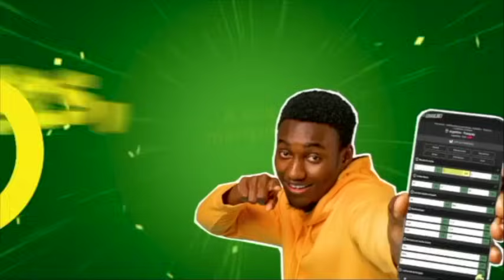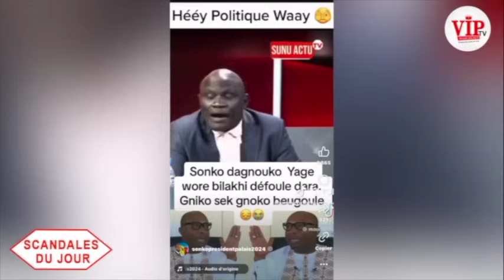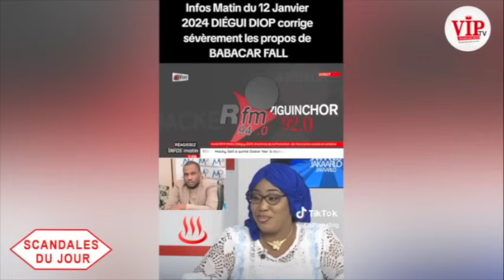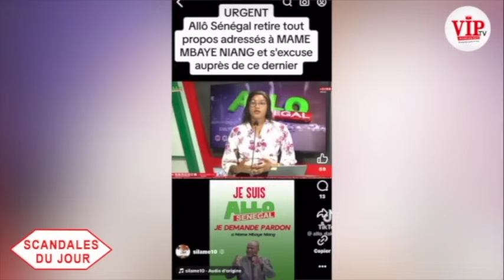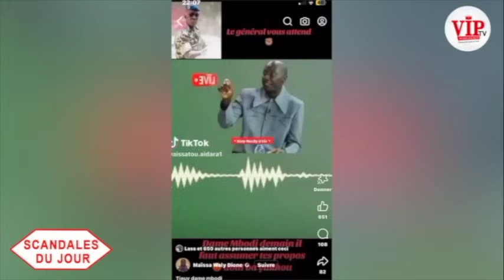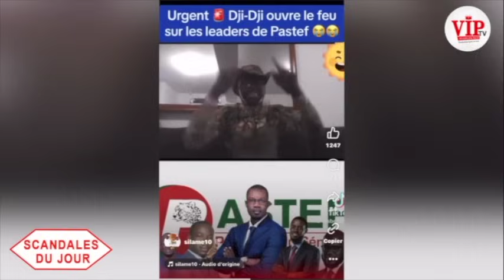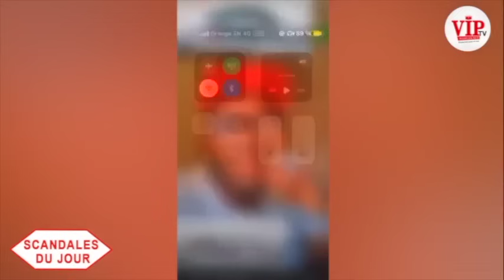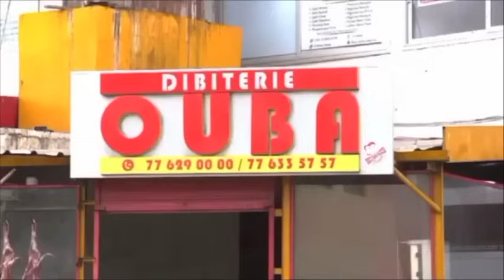BEST OFF SC@ND@L-Révélation ch0c sur Diéguy Diop-Babacar Fall-Oustaz Sarr-Amadou Ba-Macky-Mimi-Nabou